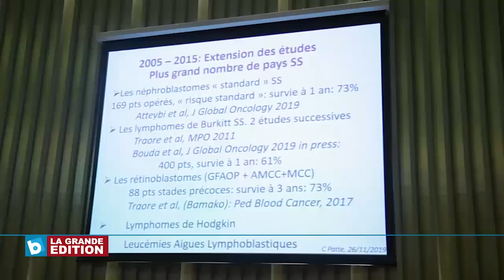Travaux du deuxième congrès international de chirurgie pédiatrique lancé par Marie Tumba Nzeza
Travaux du deuxième congrès international de chirurgie pédiatrique lancé par Marie Tumba Nzeza, Ministre d'Etat, Ministre des Affaires Etrangères